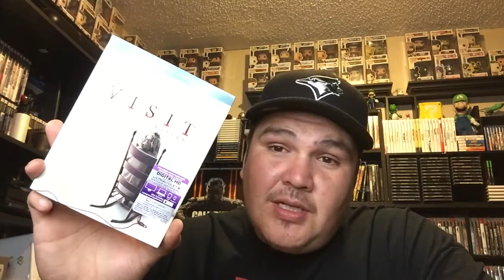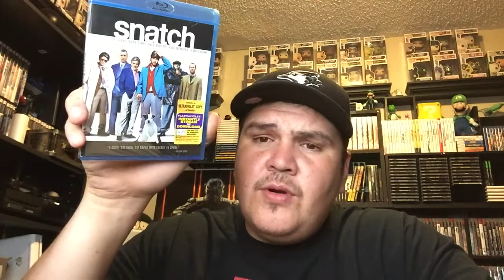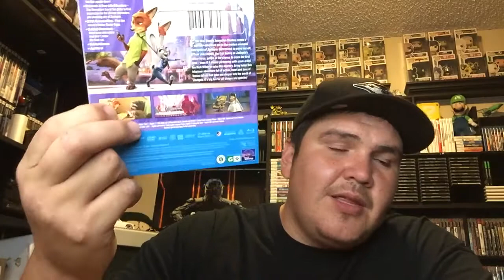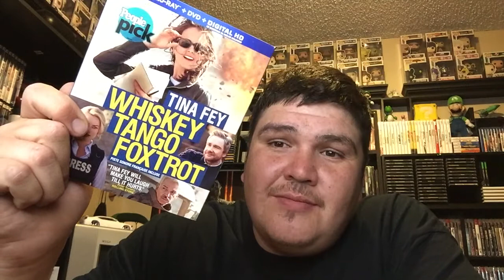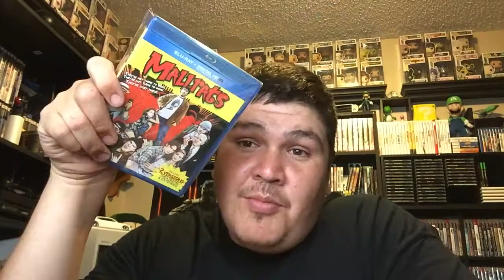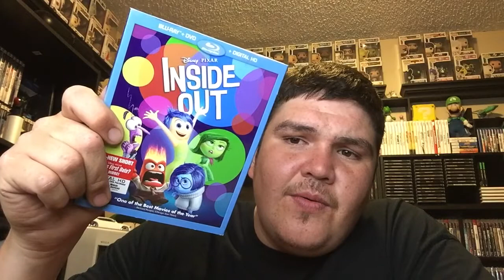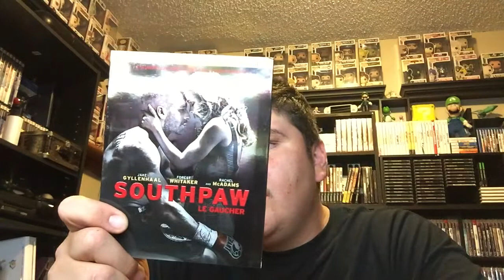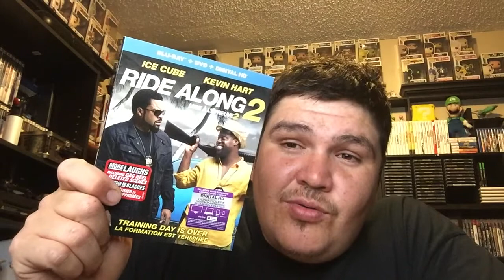(COLLECTION UPDATE) Over 70 Titles! [Ep-46]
All  the New Blurays I've added to my Collection since the last video!!!